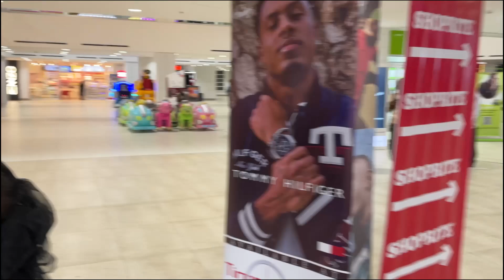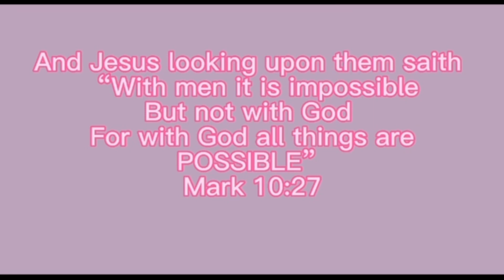A perfect day out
A safe space for you, me and everyone

 FAQ:
Why Youtube: I enjoy talking to a camera
What do you use to film: My Iphone
What's your Name: Favour